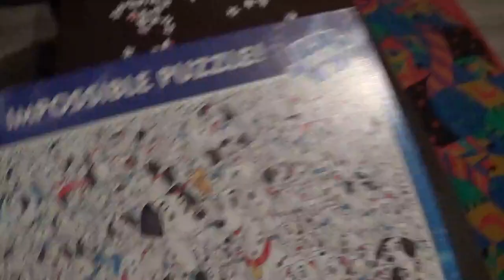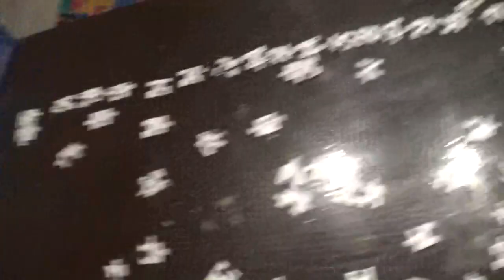IMPOSSIBLE PUZZLE KIRAKÁS #1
Előröl kezdem az egészet, mert az előző kezdésemnél elmosódtak a darabok, így nem tudtam folytatni, és újból kezdem a végektől.